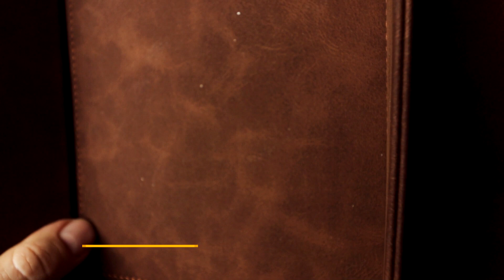Edles Leder-EDC-Tray zum Schnapperpreis von Amazon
Ihr sucht etwas um euer EDC schön abzulegen? Hier die supercoole, günstige Lösung!

▬ Links ▬▬▬▬▬▬▬▬▬▬▬▬▬▬▬▬▬
Hier bekommt ihr das Teil*

▬ Hinweise ▬▬▬▬▬▬▬▬▬▬▬▬▬▬▬▬
Werbung Auch wenn die meisten Produkte von mir selbst erworben sind. Wenn es anders ist, wird es von mir im Video erwähnt.

Deswegen kommt in den Telegramkanal für Updates!

▬ Sinnige Sachen ▬▬▬▬▬▬▬▬▬▬▬▬▬▬▬▬

Unterlage für die Tischvideos:

► Meine Rucksäcke*
     Mittlere:

► Helikon Tex BBC Tactical Baseball Vent Cap Review Pencott BadLands *

► Helikon Tex - PCS Parka / Smock PENCOTT GREENZONE *

► Mein Actioncam (sehr gutes P/L) *

► Günstiges Zubehör für Actioncams*

►Britsh Basha Tarp*

►Günstige Alu Zeltheringe*

▬ Social Media ▬▬▬▬▬▬▬▬▬▬▬▬▬▬▬▬▬